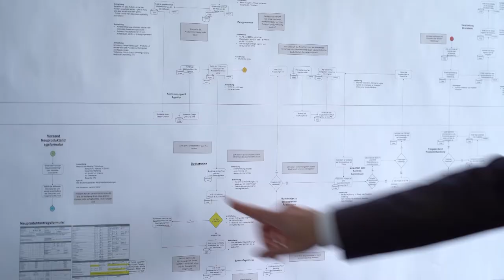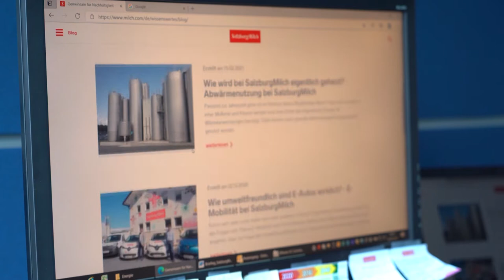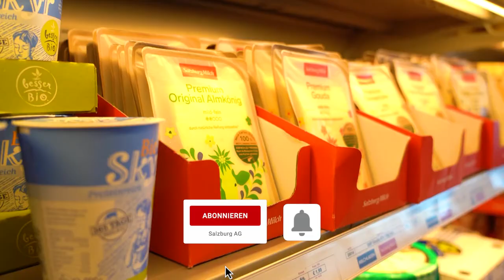Nachhaltigkeit bei Salzburg Milch - Worldchanger - Salzburg AG Photovoltaik